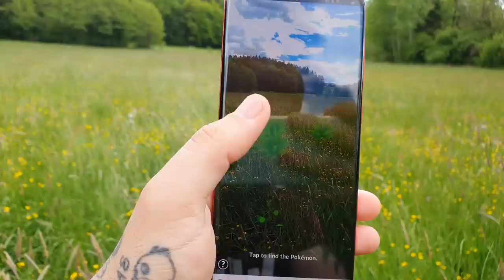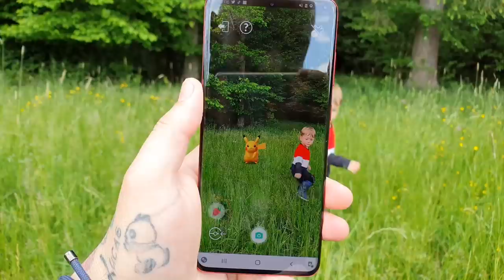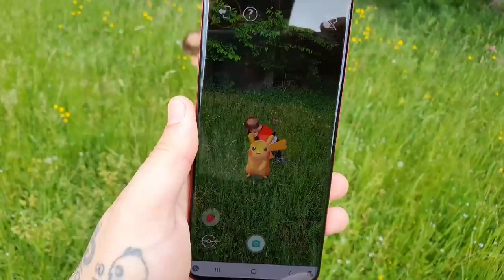Dan V Življenju VLOGERJEV